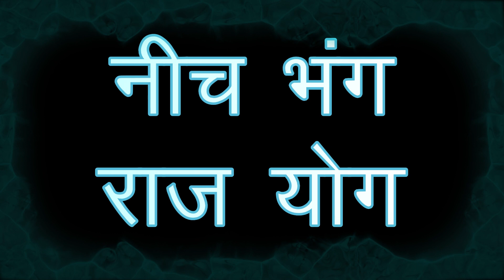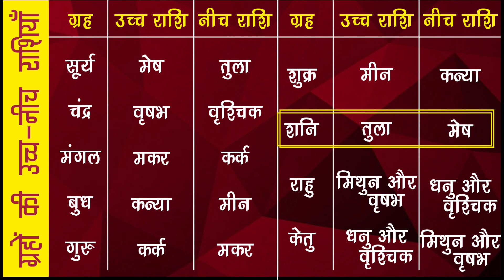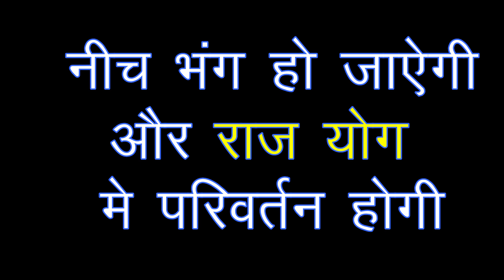नीच भंग | Neech bhang rajyog| नीच भंग राजयोग - Episode 25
kundali bhagya|kundali padhna seekhe|learn astrology for beginners

नीच भंग | Neech bhang rajyog| नीच भंग राजयोग

नमस्कार दोस्तों , मेरा नाम मनीष कुमार है। मेरे इस CHANNEL पर आप कुंडली पढ़ने की दुनिया के सबसे आसान तरीके सीखेंगे और कुछ ही  दिनों में आप अपने ज्योतिषज्ञ स्वयं बन जाएंगे , और अपनी किसी भी समस्या का समाधान आप स्वयं कर पाएंगे।

इस video में आप सीखेंगे की नीच भंग राज योग का निर्माण कैसे होता है ,और ये किस तरह जातक को फायदा पहुंचाने में सक्षम होते है।

Basic Course of Astrology Best Astrology Course Free Astrology Course